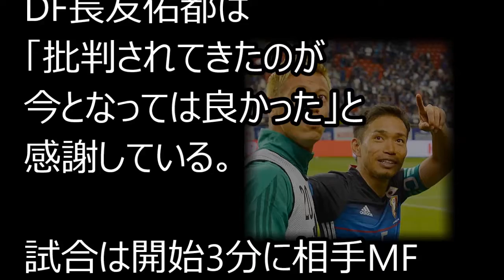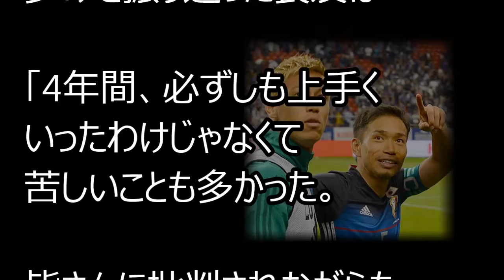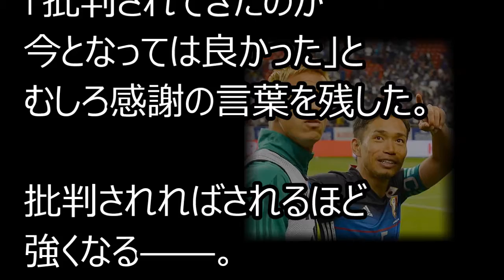Ｗ杯コロンビア戦 勝利後に長友佑都が語った胸の内がネット民の間で話題に！「今となっては･･･」はまだ早い！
【 話題のオススメ情報  お届けします！ 】

ロシアＷ杯コロンビア戦 本田圭佑のヤバすぎるプレイに賛否両論！決勝アシスト以外は“地蔵”の醜態に一同驚愕！

那須川天心 RISEで闘った直後に号泣しながら語った一言が感動！その”ある言葉”とは･･･

是枝裕和監督 政府の祝意事態にネット民が素直に賛同できない理由がヤバい！

大阪北部地震での吉村洋文大阪市長の神対応が話題に！“できる市長”が行ったその行動とは･･･

小倉智昭の同調圧力に屈しない古市憲寿の一言にスタジオ驚愕！ネット民も認めるその発言とは･･･

片山晋呉の態度がとんでもない理由は『○大出身』という妙に説得力のある言葉に一同仰天！

セカオワのツアーセットが韓国で大問題！韓国フェスボイコットに発展 とんでもないクレームに一同驚愕！

サッカー日本代表の本田圭佑が“ありえない発言”でセネガル戦前に内紛再発【ロシアW杯】

サッカー日本代表とコロンビア代表のサポーター達の行為に世界中が大絶賛【ロシアW杯】

【海外の反応】「海外ではありえない！？」ゴミを捨てずに持ち帰る日本の清掃に対する考え方に海外から賞賛の声!!

サッカー日本代表の川島永嗣へ英国が絶対に許せない理由【ロシアW杯】